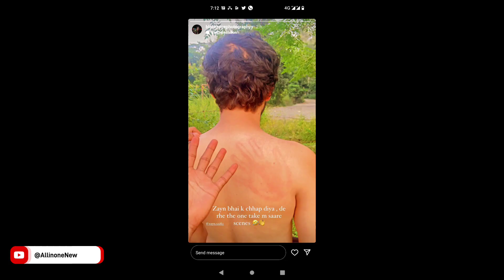Round2hell Zombie - 2 First look | Zayn Saifi, wasim, Nazim, R2H New video Update 2022|Youtuber News